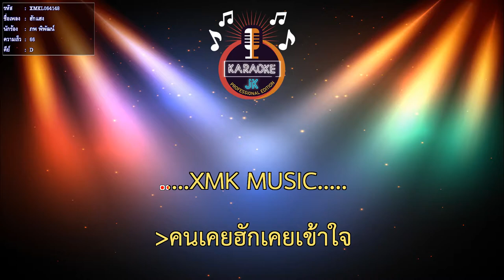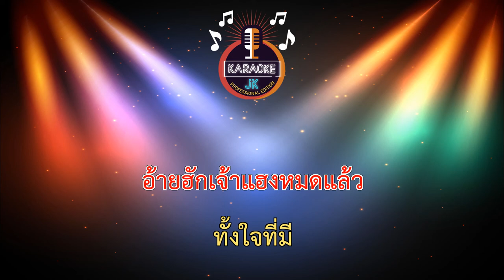ฮักแฮง (66-D) - ภพ พิพัฒน์【 Cover By คาราโอเกะดนตรีสด 】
เพลง : ฮักแฮง
ศิลปิน : ภพ พิพัฒน์
คำร้อง/ทำนอง : ภพ พิพัฒน์
เรียบเรียง : ศิลาแลง สตูดิโอ
สังกัด : ผัดกะเพรามิวสิค (PKP MUSIC)